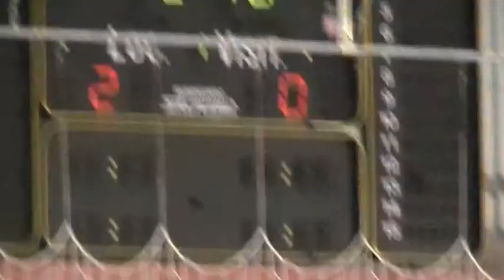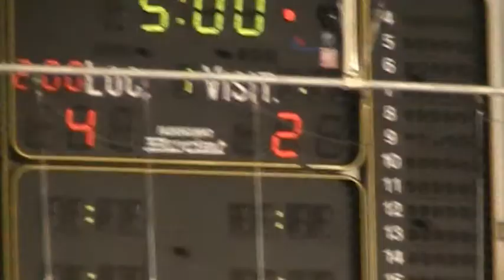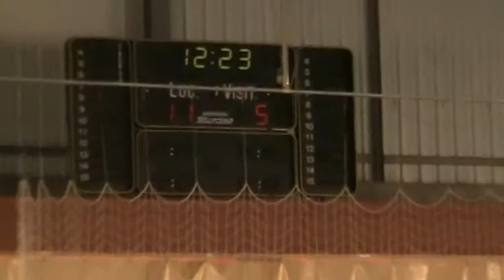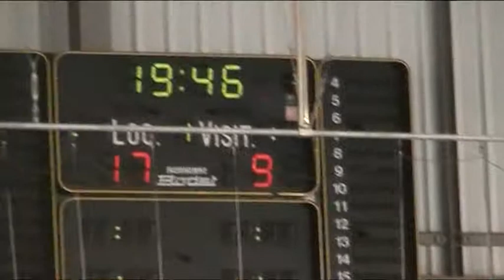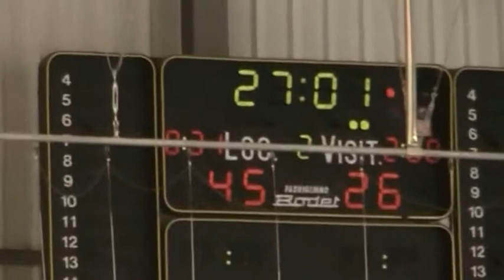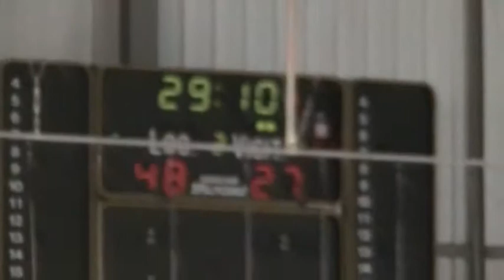Andebol: CA Leça - Douro AC Jun.fem. Dez 2015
Andebol - Campeonato Nacional de Juniores: CA Leça, 48 - Douro AC, 27. Jogo disputado no Pavilhão Municipal de Leça da Palmeira, no princípio da tarde de domingo, dia 6 de dezembro de 2015.